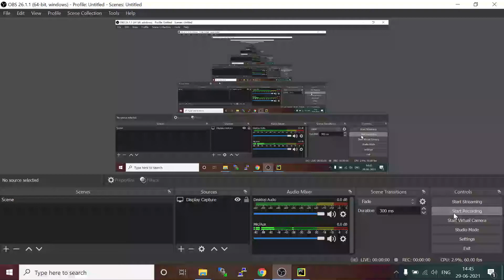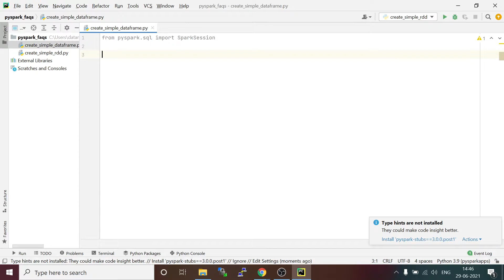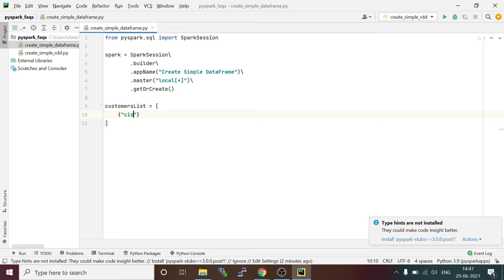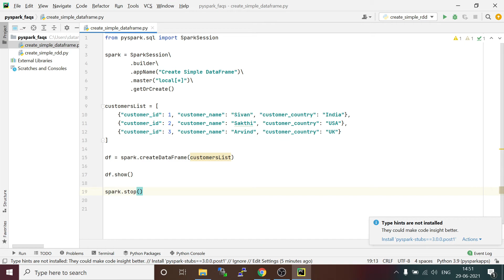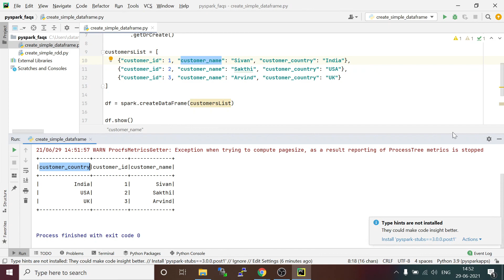How to Create Simple DataFrame in PySpark | in Tamil(தமிழ்) | DataMaking | DM | Data Making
Hi Friends, Good morning/evening.

Do you need a FREE Apache Spark and Hadoop VM for practice?
You can sign up for free and get/download it directly

Happy Learning!

Create First PySpark App on Apache Spark 2.4.4 using PyCharm | PySpark 101 |Part 1| DM | DataMaking